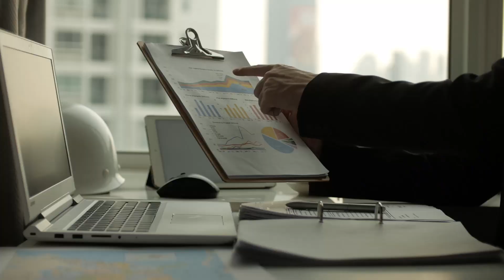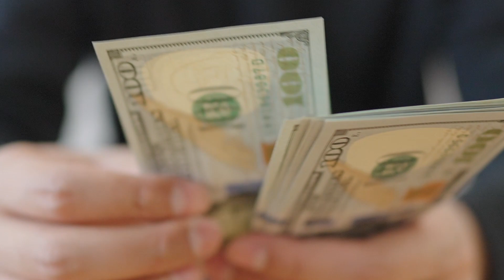Mesa Vs. Phoenix: The Battle Of The Valley Cities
If you're considering a move to the Phoenix metropolitan area in sunny Arizona, you might be wondering: Phoenix or Mesa? Two of the largest cities in the state, both boasting unique qualities that make them appealing places to call home. But which one is right for you? Let's dive in and see.

Are you interested in moving to Arizona, but not sure if it is the right spot for you? In this video, I am going to show you why living in the East Valley is the Best! Including Living in Mesa Arizona or Living in Gilbert Arizona! Whether you are thinking of moving to Arizona full-time, or just spending gorgeous winters here, living in Mesa Arizona or Gilbert AZ is simply the best.

I am a Real Estate agent in the Southeast Valley, where I live with my husband and two sons.  If you need assistance of any kind, even if it’s just to answer a few questions or need a referral to a local home service provider, feel free to contact Diana Benson at . I am available to answer all of your questions and provide any guidance necessary.